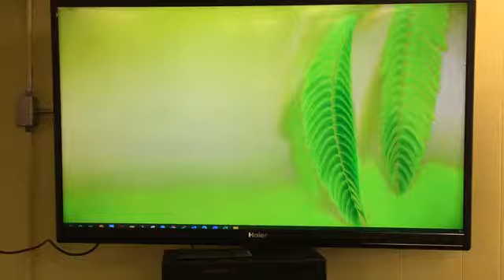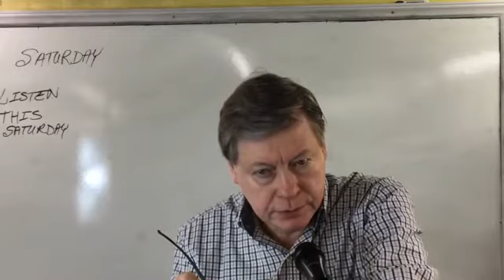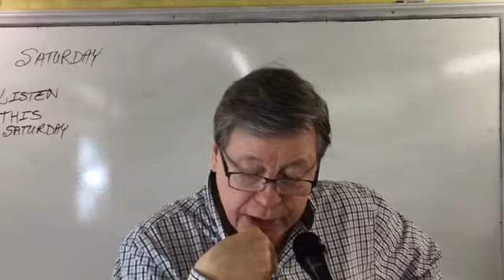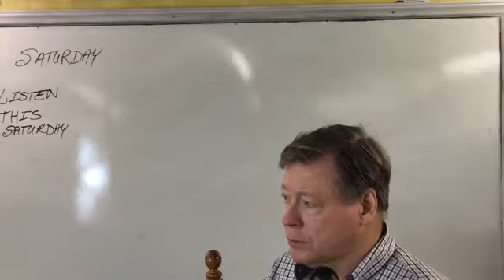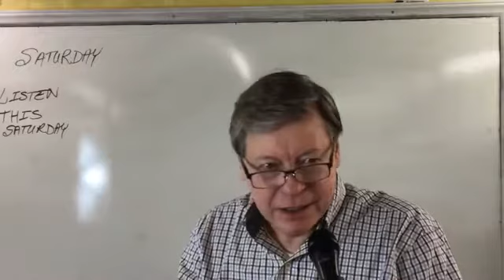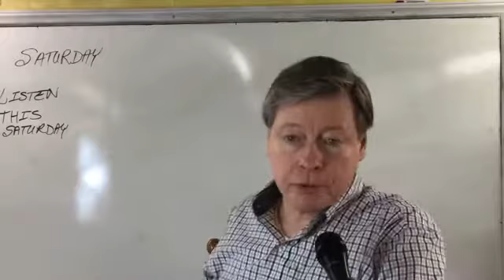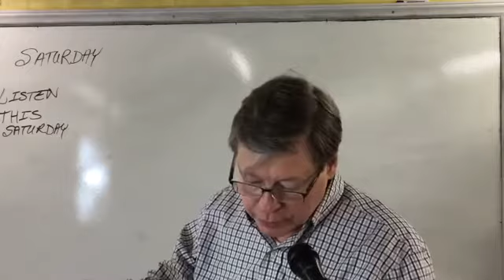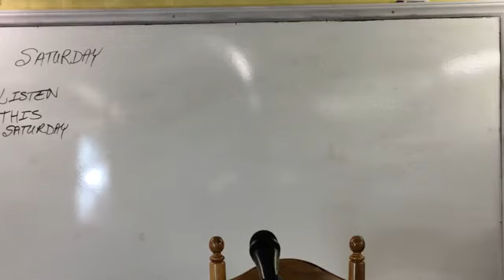Oct 16 2020 Christians and Voting